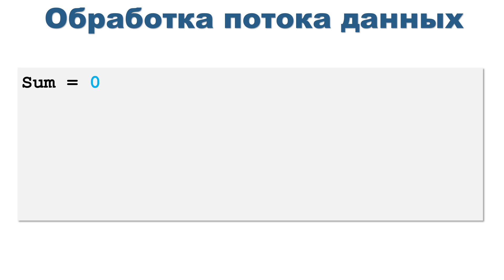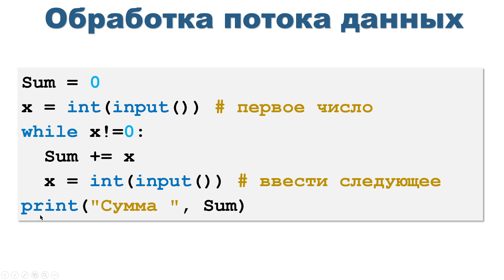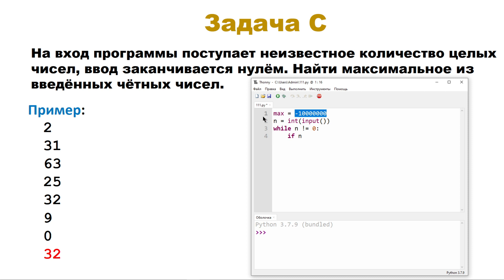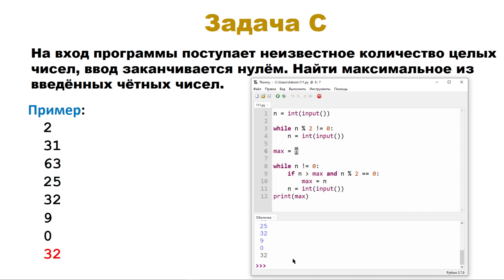Обработка потока данных | Python с Нуля | Урок 13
Python с нуля - это курс посвящённый начинающим программистам, которые не имеют опыта в программировании. Данный курс отлично подойдёт школьникам, которые готовятся  к сдаче ЕГЭ по информатике или ОГЭ по информатике.

В данном видео вы узнаете как обрабатывать последовательность ввод которой заканчивается нулём.

На вход программы поступает поток данных — последовательность целых чисел, которая заканчивается нулём. Требуется найти сумму элементов этой последовательности.

00:00 Теория
01:58 Задача A
05:35 Задача B
09:53 Задача С
Задача А
На вход программы поступает неизвестное количество чисел целых, ввод заканчивается нулём. Определить, сколько получено чисел, которые делятся на 3.